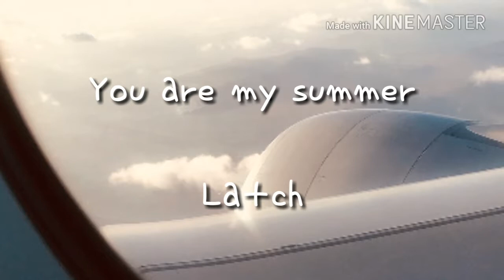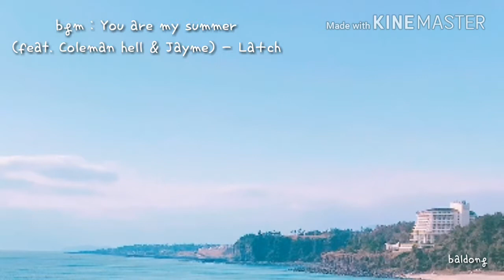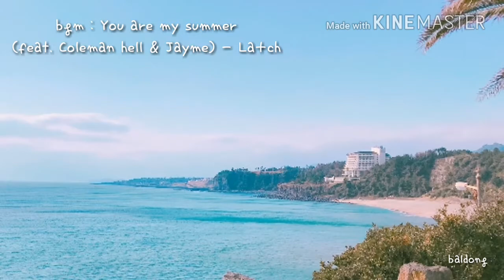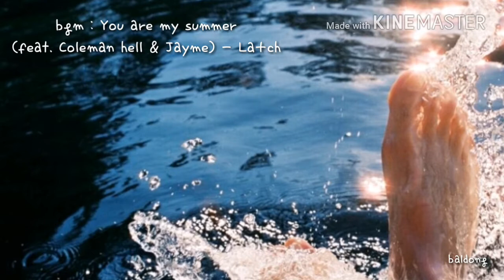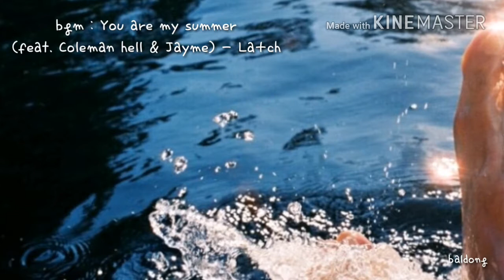You are my summer(feat. Coleman Hell & Jayme) - La+ch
Makes me think of grapefruit juice,
Trampoline and ice cream soup,
Spitting watermelon seas
Grass stains on my favorite jeans
Jumping rope and riding bikes
Playing hide and seek
Farmers tents, and swimming pools
But most of all I think of you, you, you

You are my summer!

[Electronic vibes]

Sipping from my sippin straw
I love things you germs around
Swimming in our underwear,
Bubbles come to keep magic
Stick our toes into the sand,
Touching toes inside our hands
Sleeping bags under the moon

[Electronic vibes]